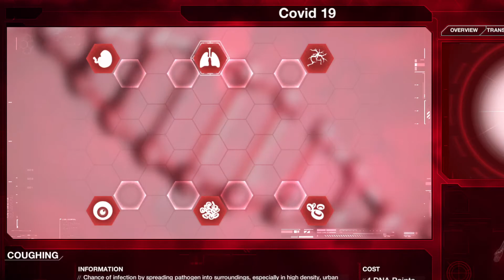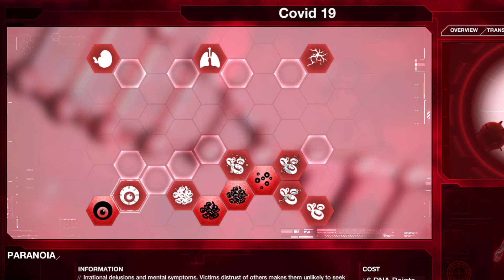Plague Inc: Evolved Virus To Infect The World! Covid 19